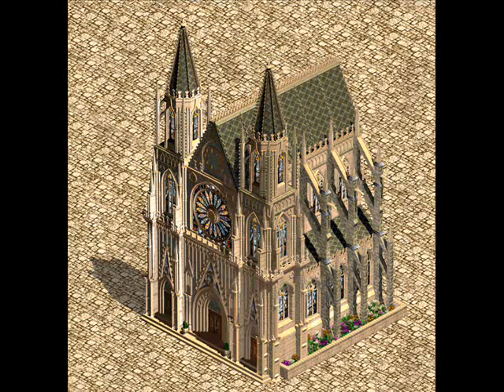Age of Empires II Wonders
Age of Empires II: The Conquerors Expansion wonders

Wonders Information:
· Great Pyramid of Tenochtitlan:
 Location: Tenochtitlán, México City.
 Constructed: Around 1325 - XVI Century

· Aachen Cathedral:
 Location: Aachen, Western Germany

· Rock of Cashel:
 Location: Cashel, County Tipperary, Munster, Ireland
 Constructed: XII anf XIII centuries

 Location: Beijing, China
 Constructed: 1420

· Mausoleum of Theodoric I
 Location: Ravena, Italy
 Constructed: 520 AD

· Todai-ji Temple
 Location: Nara, Japan
Constructed: ? (still searching)

· Senso-ji Temple pagoda:
 Location: Asakusa, Taitō, Tokyo
Constructed: ? (still searching)

· Masks Temple:
 Location: Tikal, Guatemala
 Constructed: Around 500 AD

· Taq-i Kisra Palace:
 Location: Ctesifonte, Iraq

· Great Mosque of Samarra:
 Location: Samarra, Iraq

· Torre del Oro:
 Location: Seville, Spain
 Constructed: first third of the XIII Century

· Maria Laach Abbey:
 Location: Rhineland-Palatinate, Germany
 Constructed: 1093

·Borgund stave church:
 Location: Borgund, Norway
 Constructed: end of the XII Century